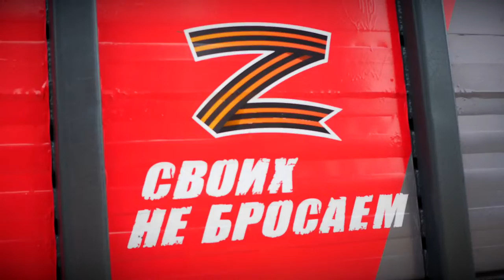Поезд помощи Донбассу